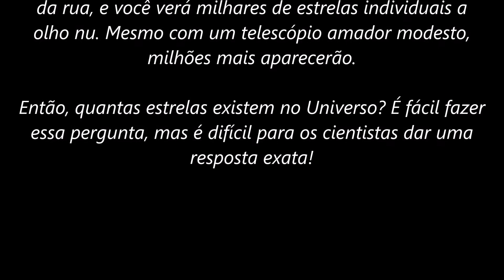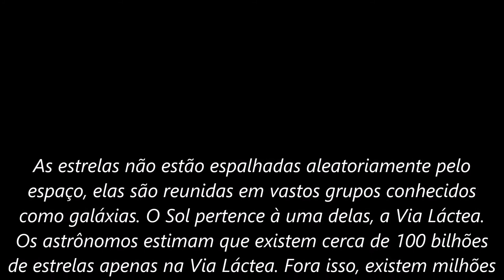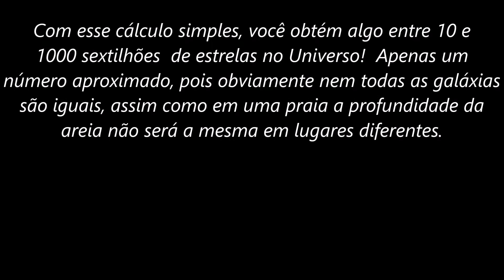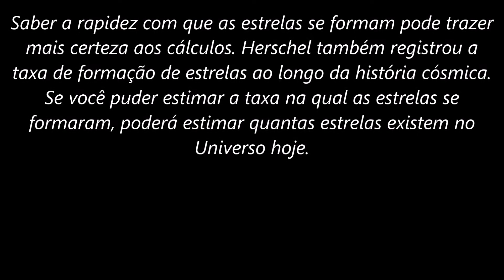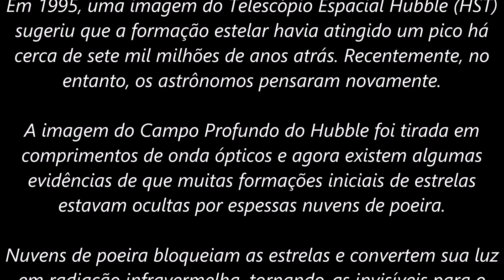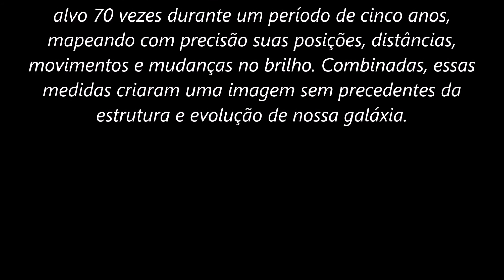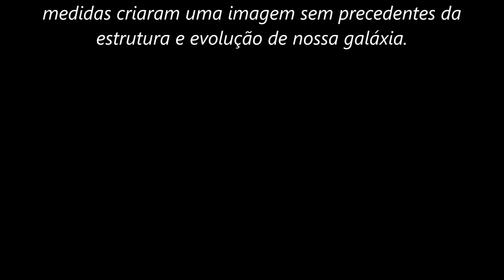ESA - QUANTAS ESTRELAS EXISTEM NO UNIVERSO?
Você já olhou para o céu noturno e perguntou quantas
estrelas existem no espaço? Essa questão fascinou
cientistas, filósofos, músicos e sonhadores ao longo dos
tempos.

Olhe para o céu em uma noite clara, sob o brilho das luzes
da rua, e você verá milhares de estrelas individuais a
olho nu. Mesmo com um telescópio amador modesto,
milhões mais aparecerão.

Então, quantas estrelas existem no Universo? É fácil fazer
essa pergunta, mas é difícil para os cientistas dar uma
resposta exata!